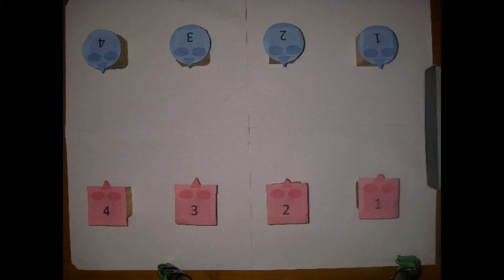Tactful Dancers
32-bar Hornpipe for 3 couples in a 4 couple set.  The dance was devised by Chris Ronald, August 2016, in honour of Elizabeth Woodbury, at the request of Guy Quesnel.   Music is "David Jones' Locker" hornpipe from "Nautical Hornpipes" track on "Crossing Borders" CD by Chris, Julie, Nick Dewhurst.